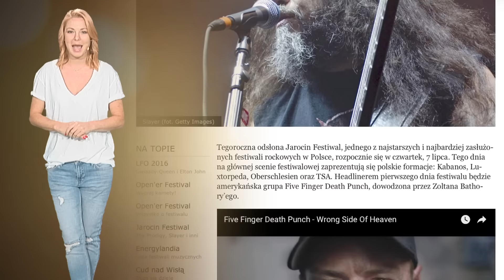Elvis Presley chciał śpiewać polski hit! - Flesz Muzyczny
Elvis Presley chciał śpiewać hit Czerwonych Gitar "Anna Maria", a wokalista Red Hot Chili Peppers na jednym z koncertów sięgnął po bas, rozbawiając kolegów z zespołu.